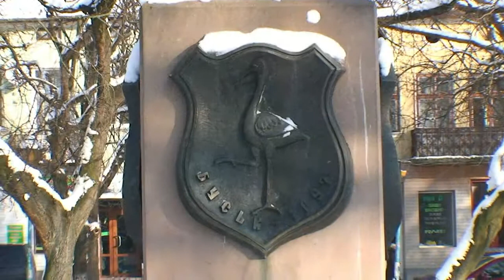WINTERBUSK.mp4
Winter 2011 in town Busk Буськ зимовий